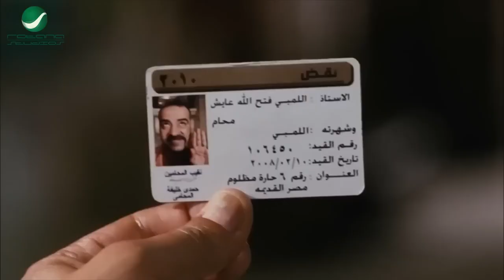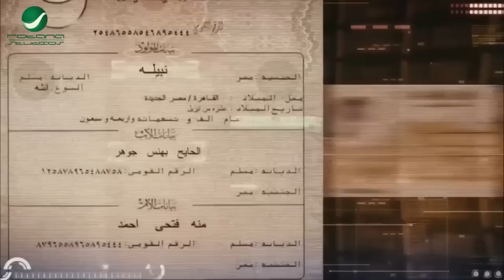البنطلون ده بيعمل ايه عندك فوق! 🤣😂 مش هتعرف تبطل ضحك على اقوى افيهات محمد سعد وهو ناسي البنطلون